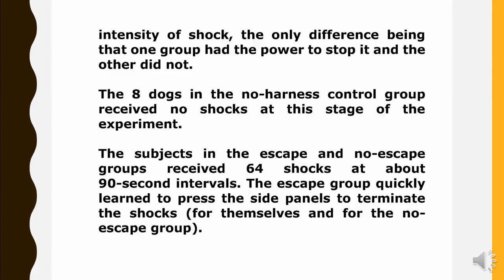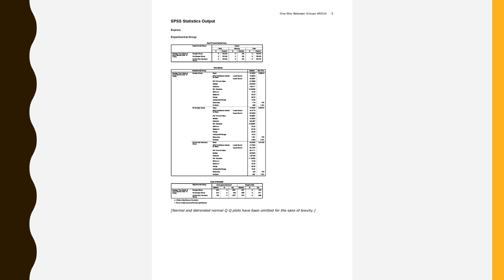الماجستير في الإحصاء - الفرقة الأولي - استخدام الحاسب الآلي - أ.د/ مدحت عبد العال -06